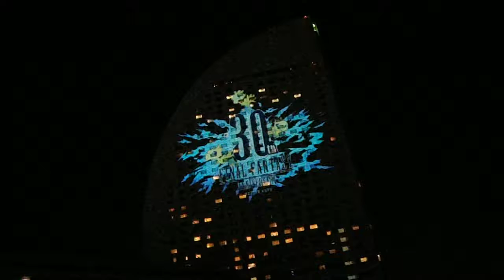DSCF1964ファイナルファンタジー14龍神バハムート襲来FFXIVプロジェクションマッピング20170610 1of2